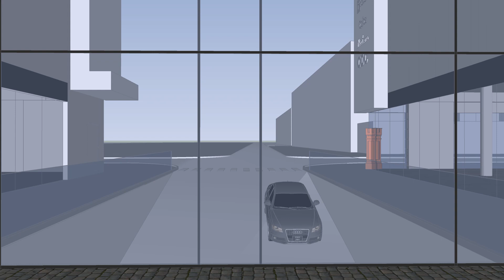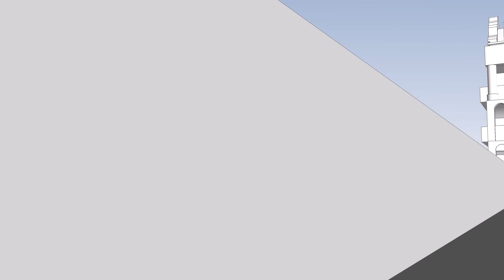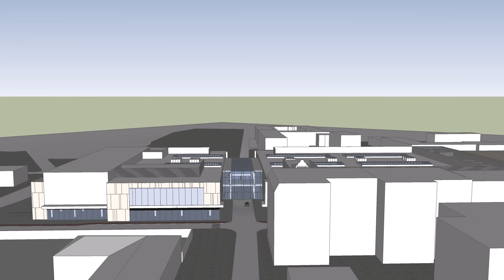Dekada Nysa - wirtualny spacer